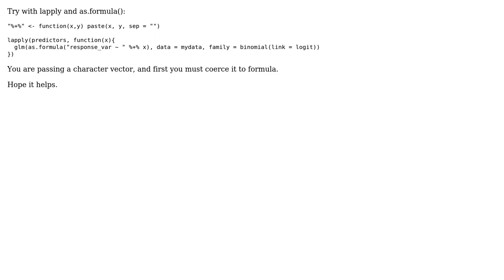Univariate logistic regression analysis with glm on multiple predictors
With thanks & praise to God, and with thanks to the many people who have made this project possible! | Content (except music & images) licensed under CC BY-SA | Music | Images & others | With thanks to user Santiago Capobianco user Denver Dang and the Stack Exchange Network Trademarks are property of their respective owners. You are responsible for your own actions.